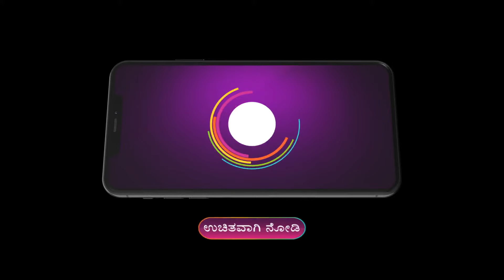Sowbhagyavathi Bhava | Ep - 81 | Sep 12, 2023 | Best Scene | Zee Kannada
About the serial Sowbhagyavathi Bhava:
The life of Bhagyalakshmi, a traditional and compassionate girl, takes an unexpected turn when a rich boy, Mithra, proposes marriage to herClick Here to Subscribe Channel What does the future hold for Bhagyalakshmi?